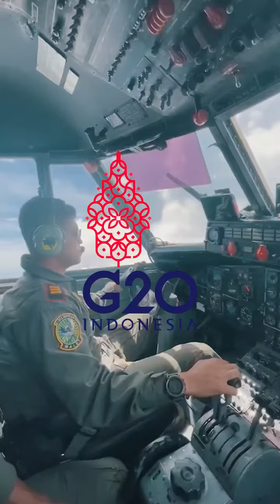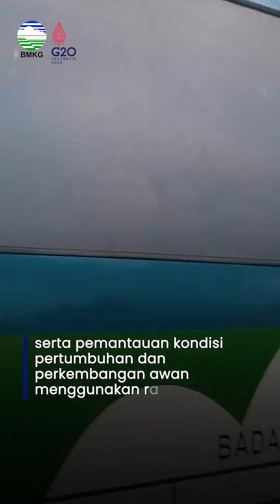Teknologi Modifikasi Cuaca di KTT G20 Bali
BMKG bersama dengan Kemenkomarves, KemenPUPR, Kemenhub, BRIN dan TNI AU mendukung kegiatan Teknologi Modifikasi Cuaca (TMC) dalam rangka KTT G20 di Pulau Bali pada tanggal 14-16 November 2022 sehingga perhelatan tersebut berjalan dengan lancar.